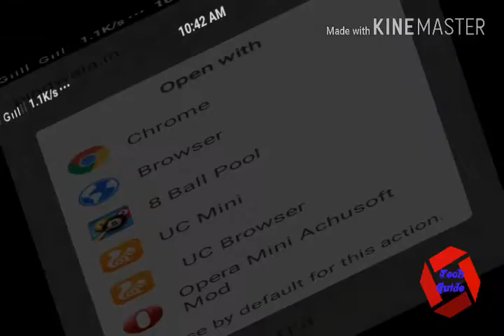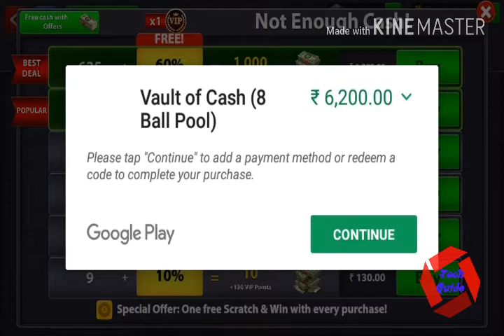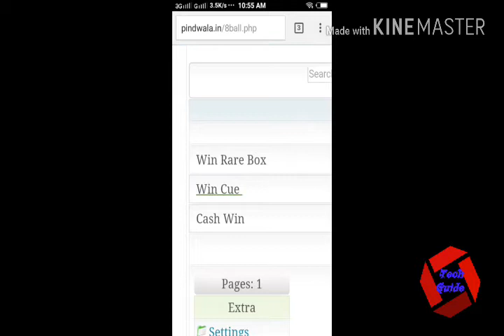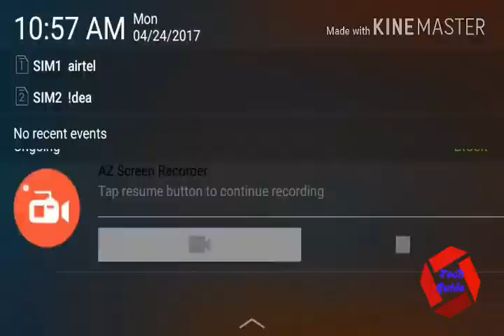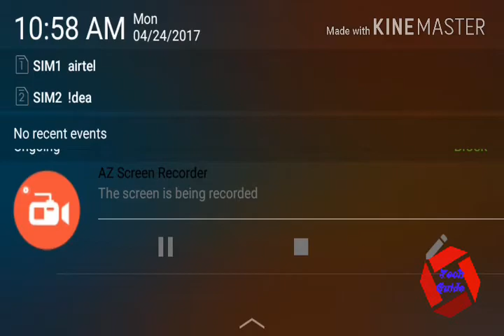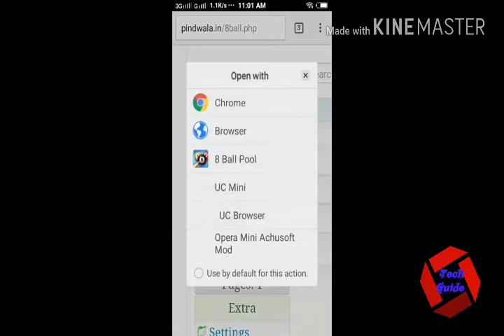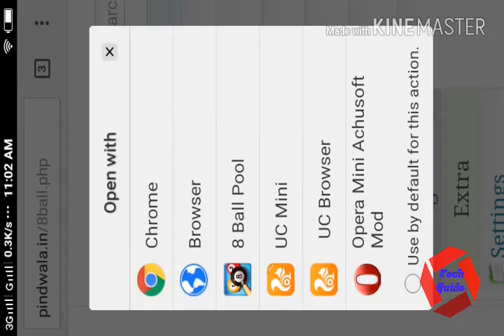8 ball pool game free coins & Stick & Gifts